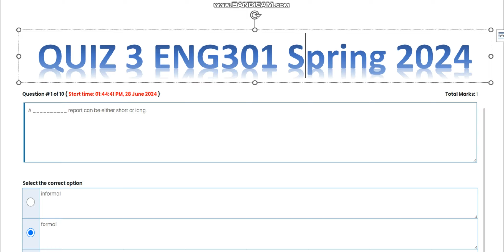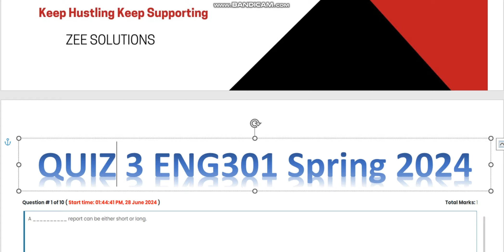ENG301 Business Communication Quiz 3 Spring 2024 Virtual University of Pakistan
ENG301 Business Communication
Quiz 3
 Spring 2024

🔰 Quiz
🔰 Assignments
🔰 GDBs